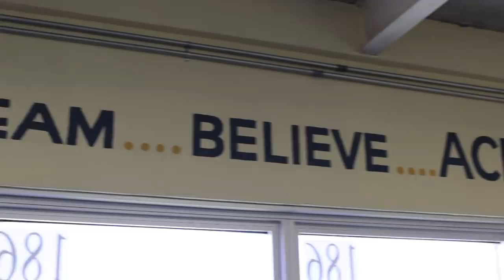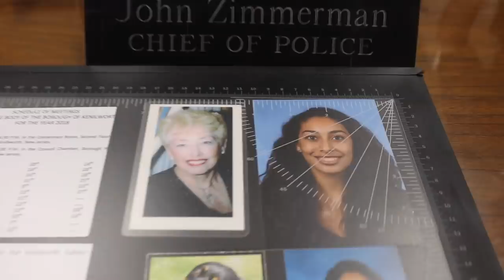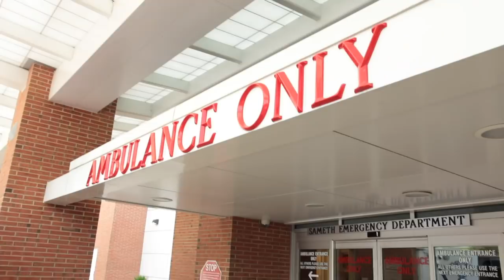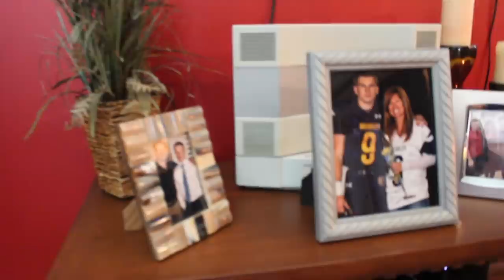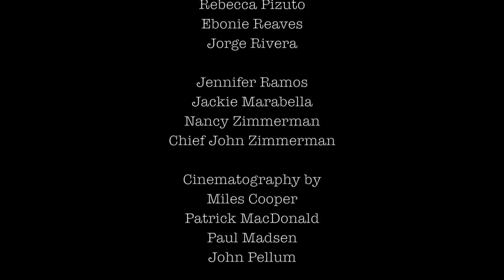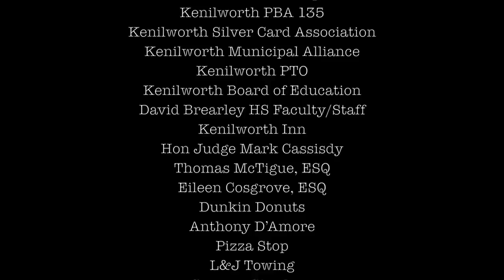Every 15 Minutes: Kenilworth 2018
Anti Drunk Driving video made at David Brearley High School in Kenilworth